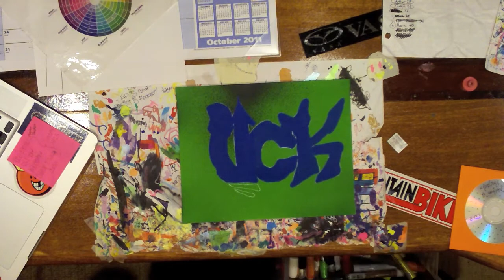Graffiti canvas #8 "VCK"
A piece i did for a friend
they are her initials